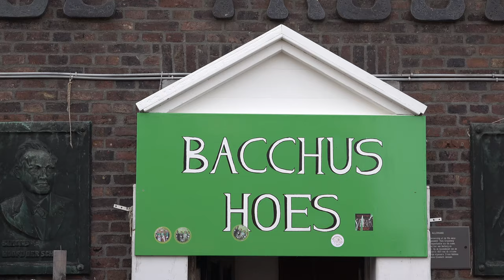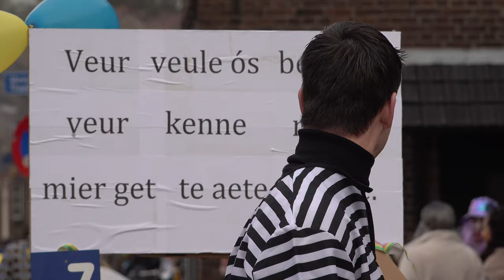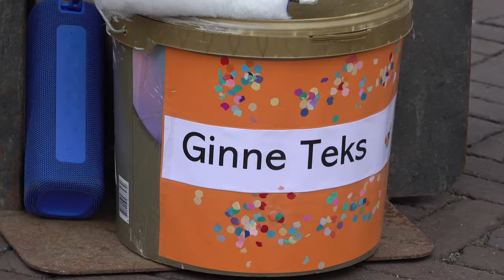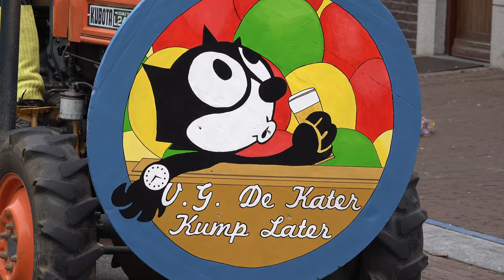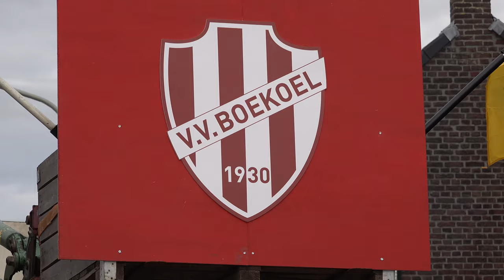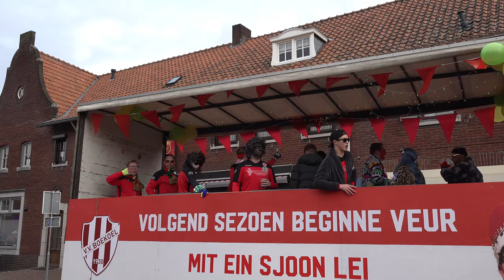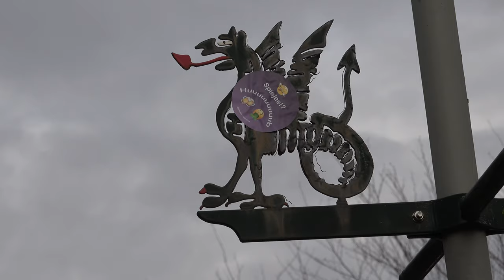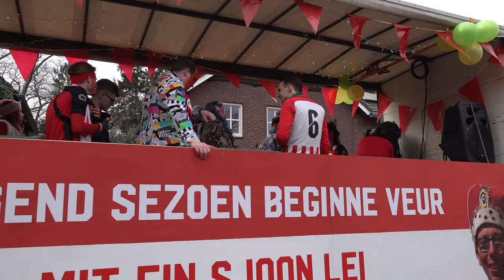Beesel, Carnavalsoptocht C.V. De Drake 2024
Carnavalsoptocht van Carnavals Vereniging De Drake uit Beesel (Bezel).
Vastelaovesvereiniging De Drake oet Bezel. Optoch door 't Drakeriek mit Prins Patrick I en Adjudant Marcel ( Alle Gekheid op 'n sjtekske! ), Jeugdprinses Bibi I en Adjudant Jans ( 'T Fieës kèn beginne mit dees twieë Drakinne! ), Bachus Ferd en Adjudante Sjuul, Sjoerd en Luc ( Same mit broor en naeve, gaon veur duchtig gaas gaeve! ). 13 februari 2024. Video: Hub. Slabbers.